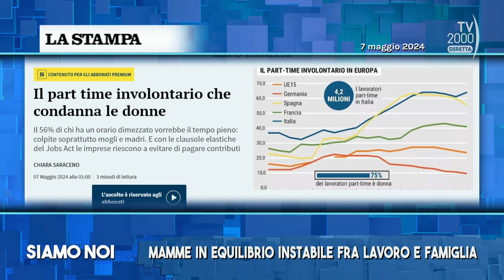Siamo Noi (Tv2000), 6 giugno 2024 - Donne in bilico, tra maternità e carriera lavorativa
La maternità torna al centro del dibattito pubblico: non solo i media, anche la politica sta valutando nuove proposte a favore delle madri lavoratrici. Eppure sempre meno donne oggi sono disposte a far figli. Quanto incide l’incertezza e la precarietà lavorativa?

Siamo Noi, programma pomeridiano di Tv2000 in diretta alle 15.15, ne parla con: Chiara Saraceno, sociologa; Patrizia Carbone, Progetto Valeria Val di Susa; Giorgia D'Errico, Save the children.